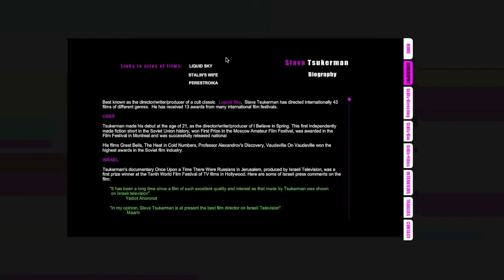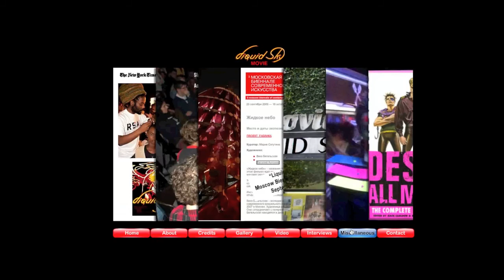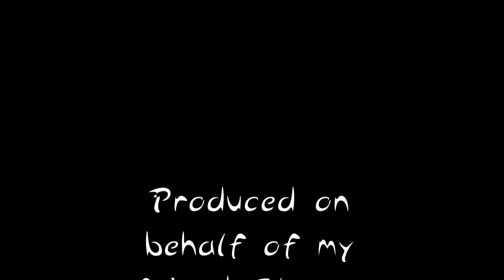" Liquid Sky " Sci-Fi Film Cult Classic Fan Website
I want the whole world to see " Liquid Sky " ... okay; at least the intelligent world!